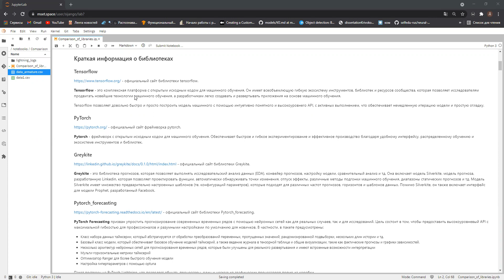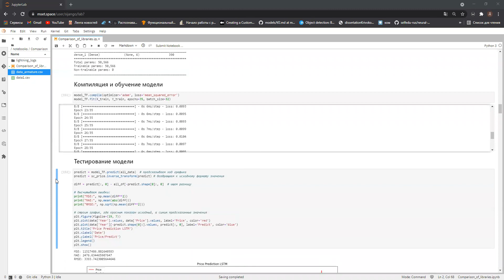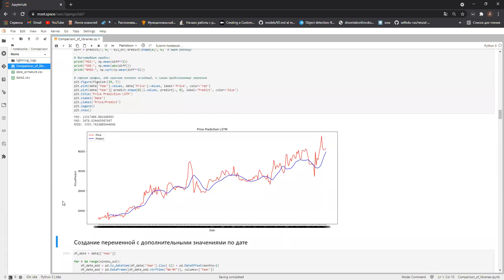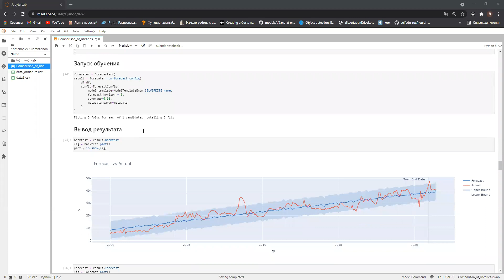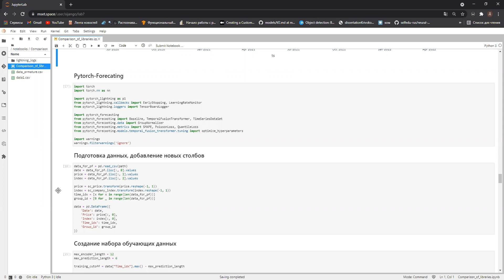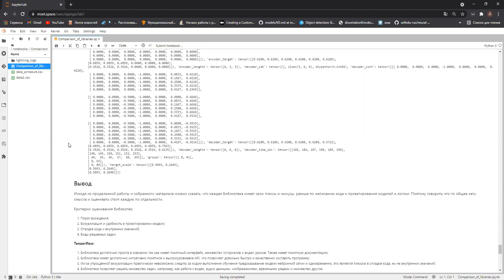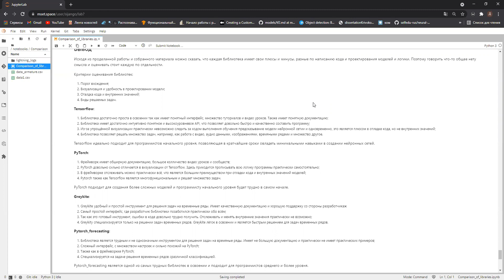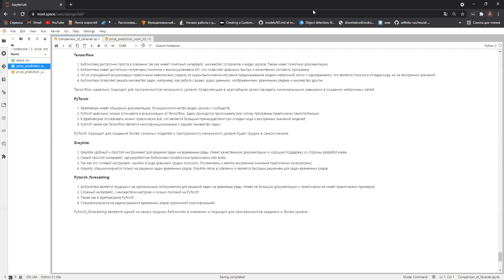Временные ряды. Обзор библиотек.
Обзор библиотек в задаче временных рядов.

- платформа для проведения анализа данных, построения моделей и внедрения моделей в продукцию.

- platform for data analysis, model building and implementation into production.